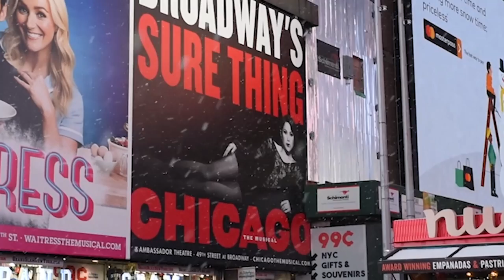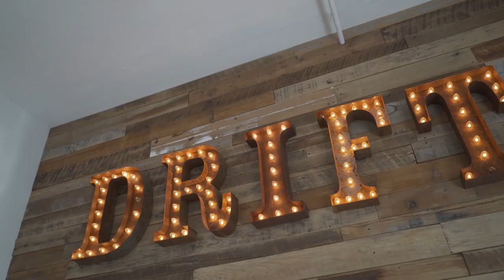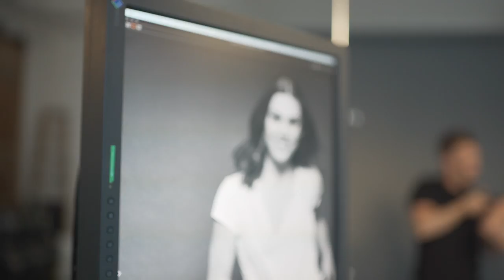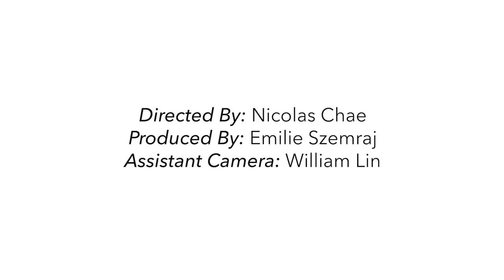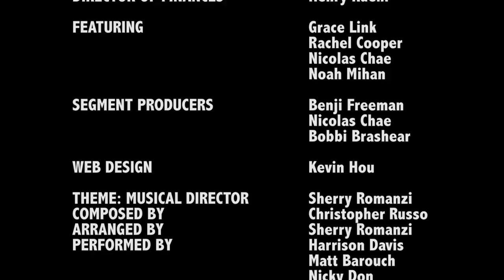Princeton Tonight | Season 3 Episode 3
In this month's edition of Princeton Tonight, we introduce the new team leading the show, Grace Link hangs out with actress Leigh Zimmerman on Broadway, Nic Chae explores Nathan Johnson's Drift Studio, Rachel Cooper warns the public about the dangers of DHMO, and Noah Mihan drops a big spider on some unsuspecting students...

Princeton Tonight is Princeton University's broadcast television show.